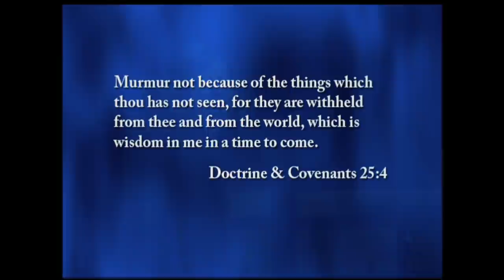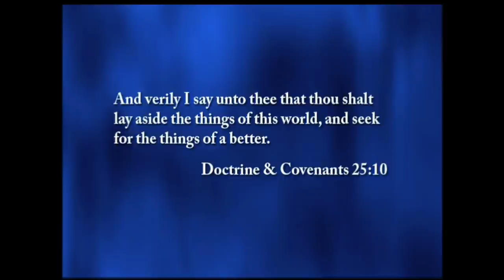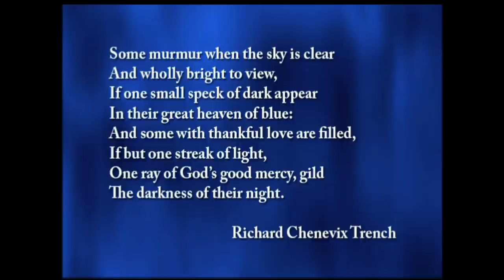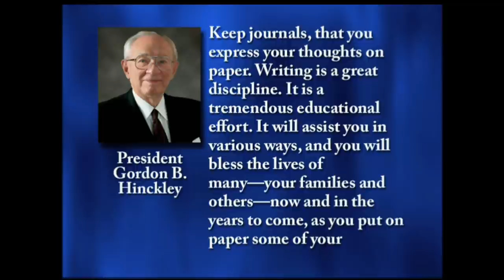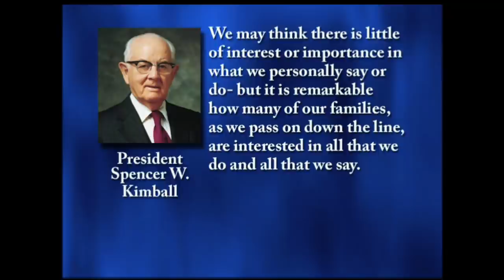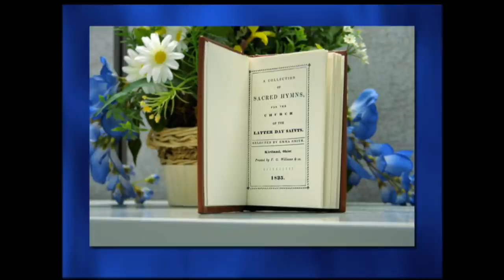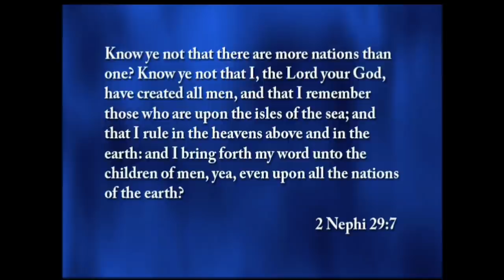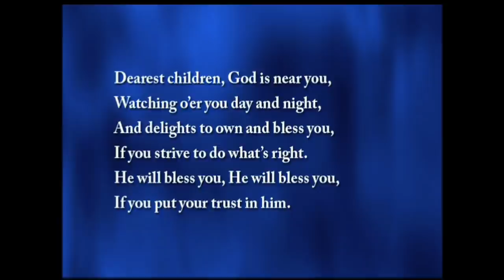Using Spiritual Maps to Navigate Through Life | Mary Anne Prater | 2008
Mary Anne Prater shows how spiritual maps help us navigate life, and also how we can relate the counsel given to Emma Smith to ourselves.

This speech was given on June 10, 2008.

"I would like to share with you three experiences in my life that have made me grateful for maps.

My first example: When I moved to Provo six years ago, I purchased a home. Although I looked at many homes in the area, I selected one that was somewhat geographically hard to find. I grew up in Salt Lake Valley, where almost the whole valley follows the same east, west, north, and south coordinates first laid out by Brigham Young. No such universal address system exists across Utah Valley. When one changes city limits, the address coordinate system also changes. That fact, coupled with the unusual boundaries of the cities, makes navigating the streets difficult for those new to the area.

Once I was settled in my new home, I had family and friends who were primarily from Salt Lake come to visit. The streets in Utah Valley were as foreign to them as they had been to me. I gave them explicit but complicated directions to my house. But in every single instance, five to 10 minutes before their expected arrival I received a cell-phone call asking for confirmation that they were headed in the right direction. I didn’t think about giving them a map to follow.

My second example: The only magazine I recall coming through the mail to our home when I was a young child, besides Church magazines, was National Geographic. He enjoyed reading about the far reaches of the world, and I enjoyed the exotic pictures and the enclosed maps. My parents kept these magazines for many years, and my siblings and I relied on them for school reports in pre-Internet days. One map of the world my parents posted on our family-room wall. I always enjoyed looking at that map, and in my early years I envisioned myself visiting all of those places. As I grew older I realized I would never visit all of the lands of the earth, but I still had a desire to travel to those I could reach.

My third example: A few months ago my father’s sister—my aunt from Rome, Georgia—passed away. Since both of my parents are deceased, my siblings and I felt strongly that our side of the family needed to be represented at the funeral. The only Utah Praters who could get away from other commitments were me, my sister, and my sister-in-law. My father was raised in and around Rome, and all three of us had been there many times. But on all previous trips either my brother or my father had driven, navigating the city and the country roads. They both knew the territory very well.

After the three of us had flown into Atlanta, we realized we didn’t have a map. We knew we needed to drive in the northwest direction, but we didn’t know on what specific roads. Fortunately, a well-seasoned traveler overheard our conversation and gave us clear verbal directions that we could easily follow in our rented car. Since it was very late at night, we were grateful to reach our hotel without delay. The next morning the first thing I did was buy a map. Navigating around Rome, Georgia, wasn’t that difficult, but many of the destinations we needed to reach were outside the city boundaries on country roads. A map of the area was most helpful in directing us to where we needed to go.

These three stories illustrate why I have a gratitude for maps. It was difficult for people to follow my verbal directions to my home because of the complexity of the instructions and the unfamiliar territory in which I resided. I—the person who knew the directions well—was only a phone call away for clarification or reassurance, but a map would have helped them find their way.

The world map on my family’s family-room wall gave me a much broader perspective of life. I learned at an early age that my neighborhood was but a small portion of the whole earth. The world map also gave me aspirations to visit lands near and far.

In the third story, the map of Rome, Georgia, gave me, my sister, and my sister-in-law specific grounding in where we were, clarity in where we wanted to be, and the route to take to reach our destination..."